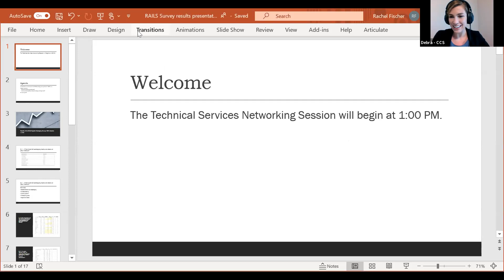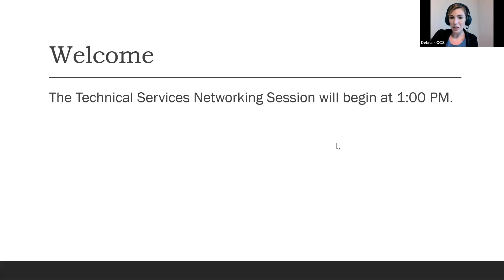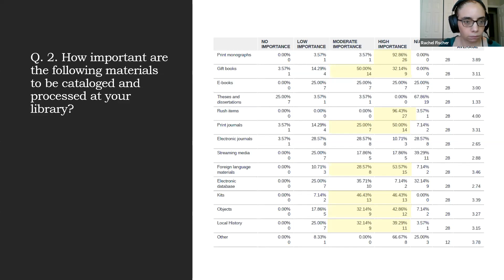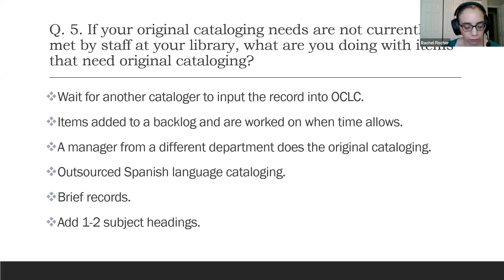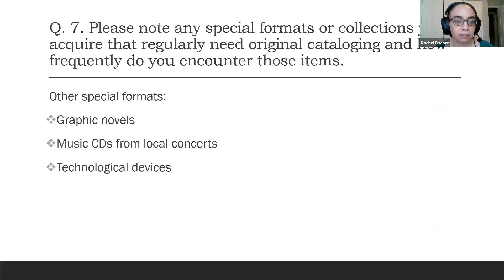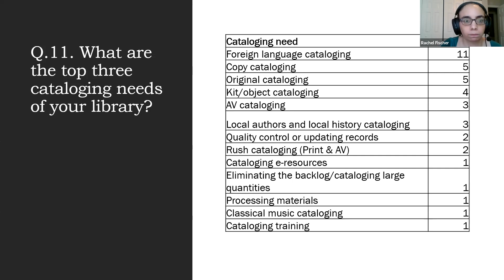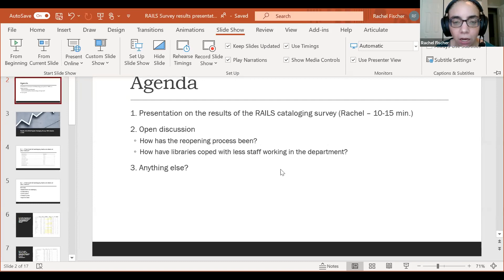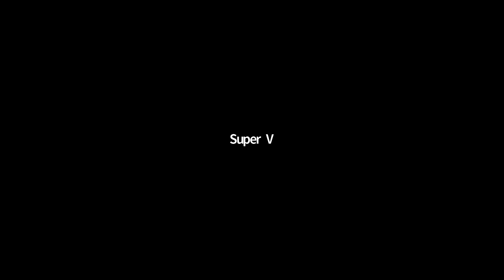Technical Services Networking Session - June 10, 2020